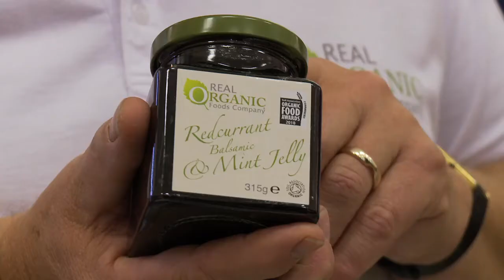Real Organic Foods Company @ Fisher's Gerrards Cross Festival of Food and Drink.mov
Real Organic Foods Company supplies Fisher's of Gerrards Cross with fantastic organic sauces, jams, conserves and chutneys.  David and Jo are seen explaining why their particular way of doing things is best.  Fisher's has a large range of small producers and David and Jo have been with Fisher's for many years providing customers with a very tasty alternative to big brands.